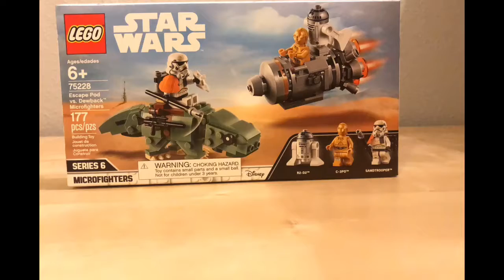Lego 75228 Escape Pod Vs. Dewback Microfighters Speed Build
Lego Star Wars escape pod vs dewback microfighters 75228. First speed build and review will be posted tomorrow. This set includes 177 pieces and was a fun set to build.